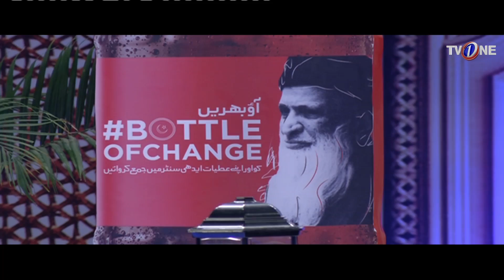Ishq Ramazan | 7th Iftar | Part 12 | TV One | 2017